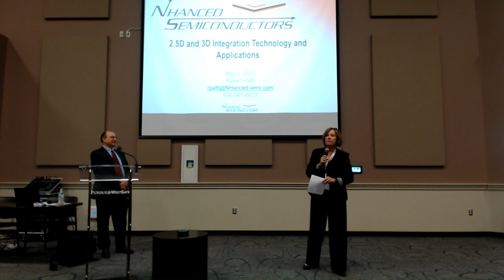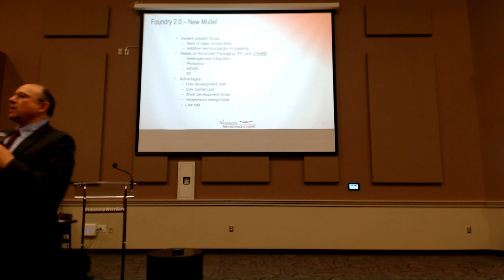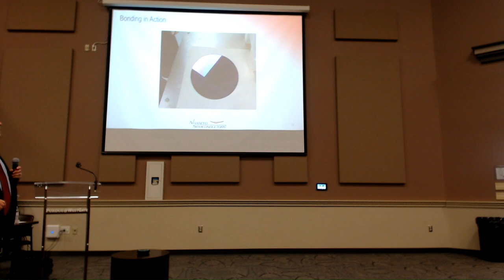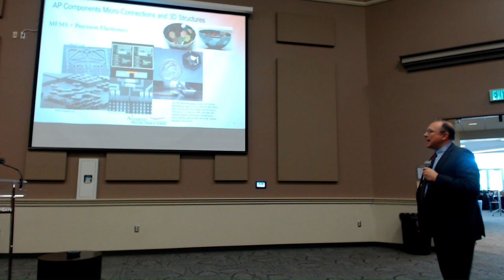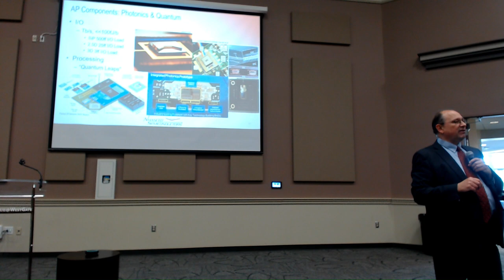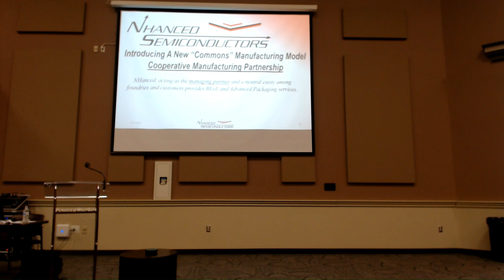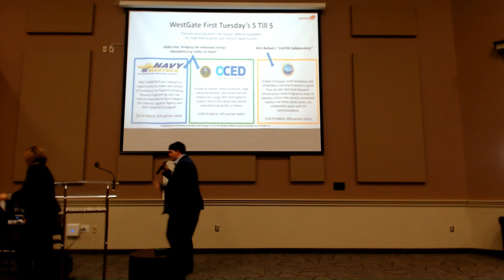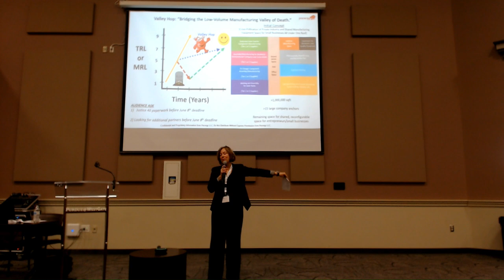NHanced Semiconductors: 2.5D and 3D Integration Technology and Application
Moore’s Law predicted the sustained scaling that our industry has enjoyed for decades. End consumers have come to expect ever-increasing functionality at lower cost with each passing year. However, in the coming decade the limits of physics will forcibly slow the pace of geometric scaling, perhaps all but ending it. In the face of this issue, the industry is looking for new ways to fulfill the end consumer’s expectations. 3D integrated circuits created through Advanced Packaging (AP) have emerged as the best near-term solution to mitigate the roll-off of geometric semiconductor scaling.
The power of advanced packaging lies in its ability to reduce wire length. The ramifications of this are more far-reaching than one might initially realize. Shorter wires do more than improve speed and reduce power; they also enable new combinations of technologies that are individually optimized for the performance of specific circuitry.
This talk will discuss the advancements, processes, and methods for advanced packaging  fabrication at small and medium scale. It will address the benefits and issues of heterogeneous integration as well as considerations that improve manufacturability and performance. The new NHanced Collaborative Foundry@WestGate will also be reviewed.
Speaker Bio:
Robert Patti - Bob is the president of NHanced Semiconductors, Inc.  He has spearheaded the development and delivery of cutting-edge 3D and 2.5D integration technology for high energy physics, medicine, automotive, military, HPC, and other fields.  He has managed hardware engineering teams in several organizations, including successful startups.  Bob received the 2009 SEMI Award for North America for his pioneering work in 3D IC integration and the 2015 3DIncites Individual Achievement Award.
About NHanced Semiconductors:
NHanced Semiconductors, Inc., is a US-based design and manufacturing innovator with deep expertise in cutting edge semiconductor technologies. Its extensive experience in advanced packaging includes 3D-ICs, silicon interposers, 2.5D, chiplets, additive silicon manufacturing, photonics, microfluidics, and other innovative solutions.